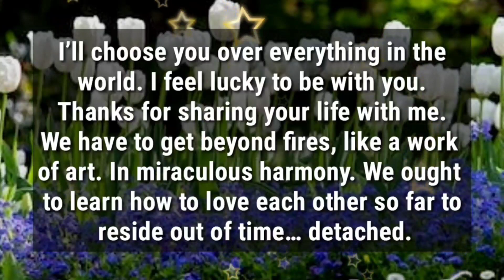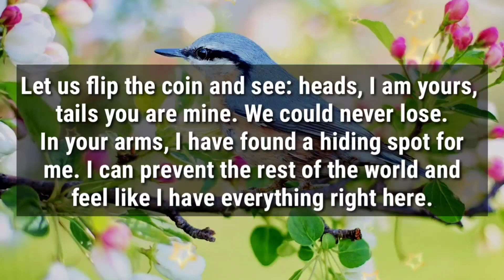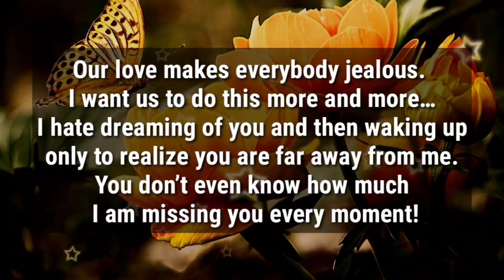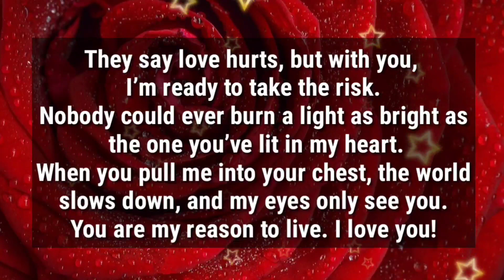Dm to Df channeled messages 💞❤ || I'm ready to take the risk for you only..🥰😆